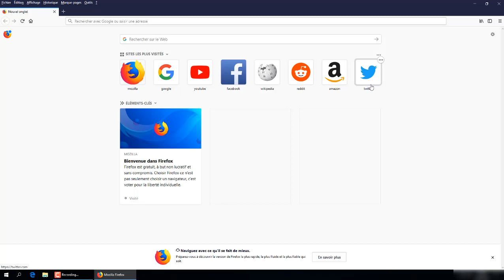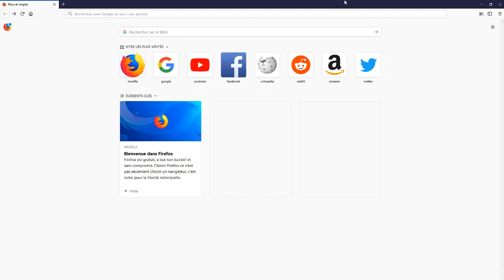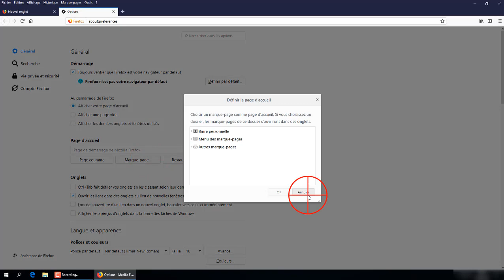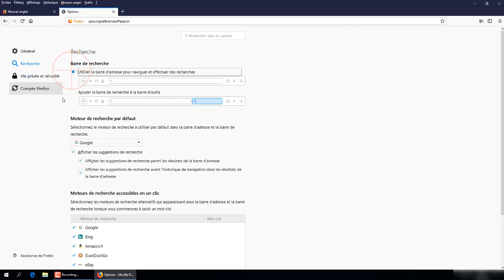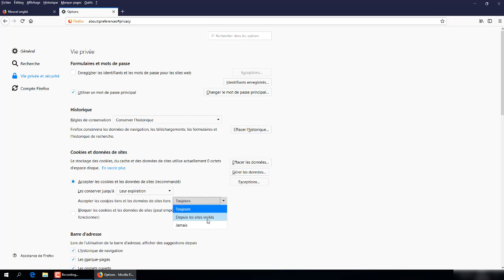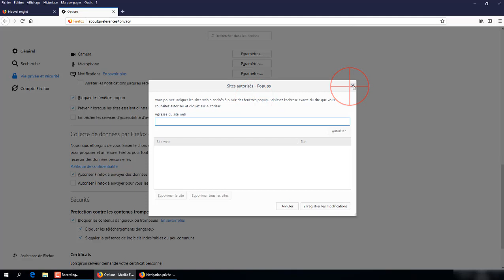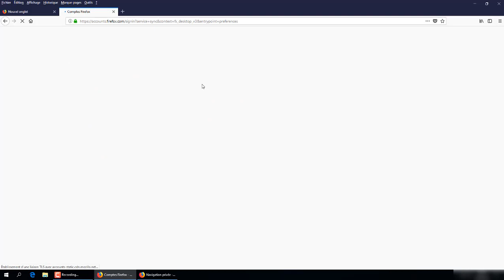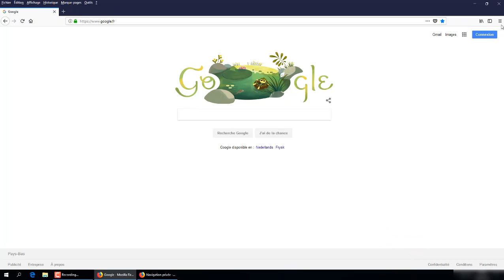Découvrez Firefox Quantum. Toujours plus rapide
Avec deux fois plus de vitesse, la protection de la vie privée intégrée et Mozilla pour le soutenir, le nouveau Firefox est le meilleur moyen de naviguer.